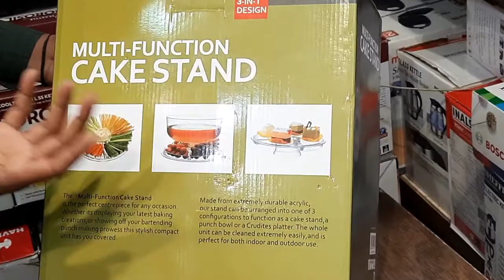cake Stand with Dome Cover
Gcake Stand with Dome Coverijaxe cake Stand with Dome Cover  6 in 1 Multi Purpose Use  Serving Platter  Punch Bowl Desert Platter And More Showcases the Perfect Blend of Function and Design
Place the domed lid over its matching stand to help keep cakes and cookies tasting fresh while also creating an eye catching centerpiece for buffet-style dinners or holiday parties
The clear Acrylic dome covers a footed plate for cakes or pies, plus it does so much more
The cake display stand is suitable for large cakes with an impressive
You can also keep the cake covered using the dome lid to maintain freshness
Hand crafted durable clear acrylic dome with footed plate for cakes or pies reverses to a four compartment tray with an attached bowl
Salad Bowl with 4 individual sections and large lettuce bowl
The salad bowl is used in the same configuration as the punch bowl with a large bowl for lettuce and 4 individual sections for tomatoes, cucumber peppers onions and so much more
Punch Bowl
The cake plate reverses to a four compartment tray with a detachable bowl
Simply remove the dome lid for a tiered platter  combine with the cake plate to use as a punch bowl with a tray of fruits underneath
The dome lid can be inserted into the dip bowl to create a large punch bowl while the 4 individual chip sections of the platter can be used for fruit pieces
Chip N Dip Plate
The chip & dip platter offers a generous bowl to fill with your favourite dipping condiments
You can also utilize as an hors d oeuvres plate with dip server It is a perfect size for any dipping condiments
The platter features 4 individual sections to fill with chips nuts carrots  celery broccoli and other foods